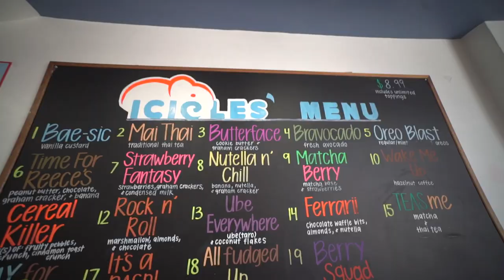Good Vibes. Good Food. w/ C. Crave Episode 2: Icicles Ice Cream Rolls